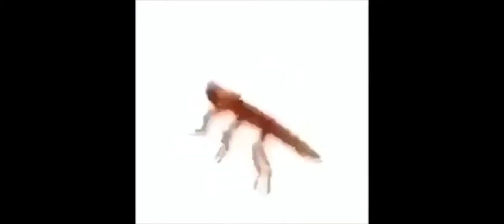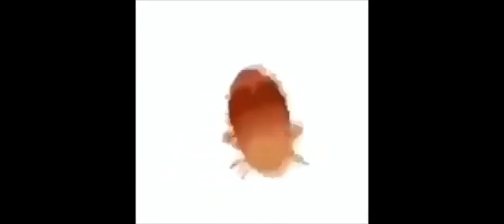La chona cockroach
Thanks for the thousands of views